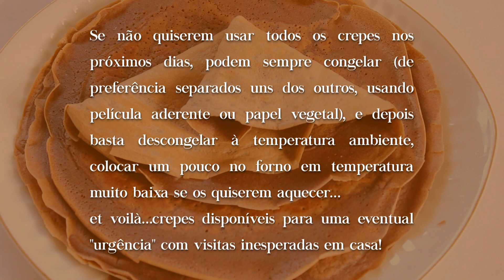CREPES DE CHOCOLATE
Olá pessoas bonitas! É sexta-feira e com ela trago uma sugestão deliciosa de uns crepes de chocolate.
Crepe é aquela receita bem simples, mas extremamente versátil…perfeita para sobremesa, e até para um pequeno-almoço mais demorado. E como o Dia dos Namorados é já no domingo, é a desculpa perfeita!
São mesmo muito bons! Arrisquem-se a prepará-los aí em vossa casa.

Obrigada por teres assistido! :)

INGREDIENTES (cerca de 6 crepes)
2 ovos
200 ml de leite
100 gramas de farinha de trigo tipo 55 (usei com fermento)
25 gramas de cacau em pó
10 gramas de açúcar amarelo
15 gramas de manteiga (amolecida, quase derretida)
1 colher (café) de extrato de baunilha
q.b. sal fino
q.b. azeite

PREPARAÇÃO
Peneire para uma taça a farinha e o cacau em pó.
Junte uma pitada de sal e misture com umas varas de arames.
Noutra taça coloque os ovos, o açúcar e a manteiga.
Bata muito bem até ficar um preparado espumoso e cremoso.
Acrescente o leite e a baunilha e misture bem.
Junte os ingredientes líquidos aos secos envolvendo com umas varas, sem mexer ou bater demasiado.
Passe a massa por um coador para obter uma massa homogénea e sem "grumos" que eventualmente possa ter.
Deixe a massa dos crepes repousar uns 30 minutos.
Pincele uma frigideira antiaderente (a minha tem cerca de 26 cm de diâmetro) com um pouco de azeite.
Deixe a frigideira aquecer bem.
Verta a massa para a frigideira com uma concha de sopa, não totalmente cheia, e com a pega da frigideira faça movimentos circulares até a massa estar totalmente espalhada.
Deixe cozinhar até que o rebordo do crepe comesse a ganhar uma cor dourada e seque, mas tenha atenção ao lume do fogão para não deixar queimar.
Vire do outro lado com a ajuda de uma espátula, ou mais fácil ainda, usando as mãos.
Do outro lado basta apenas 1 minuto.
Repita este procedimento para toda a massa.